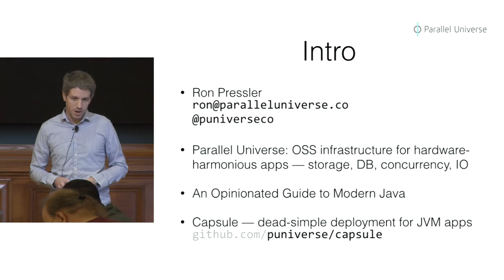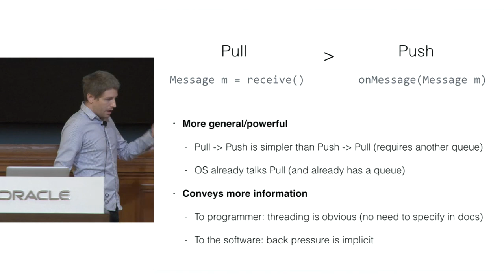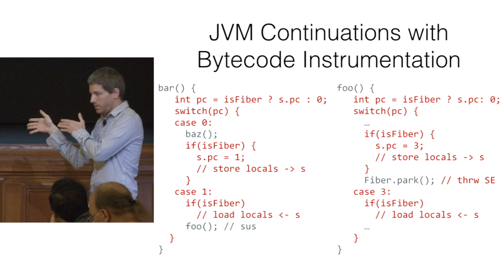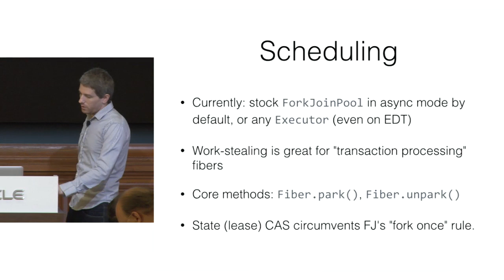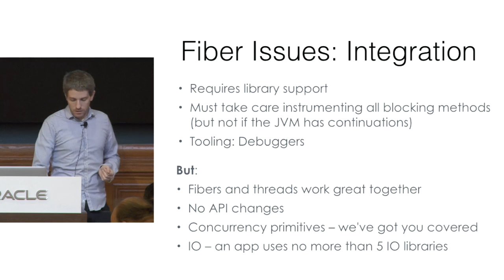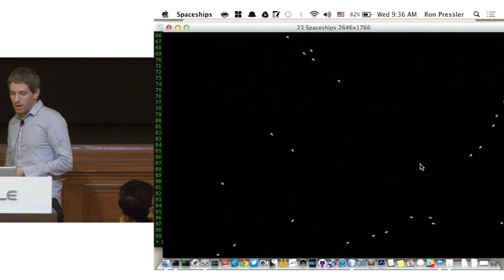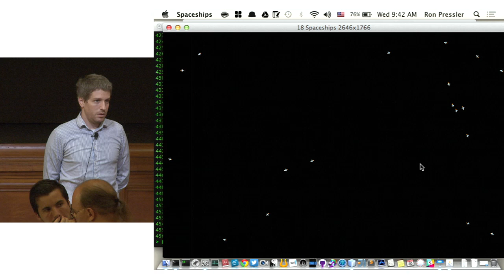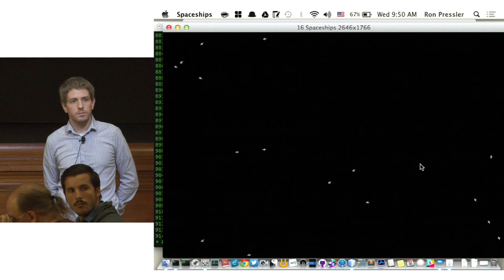Lightweight Threads with Ron Pressler